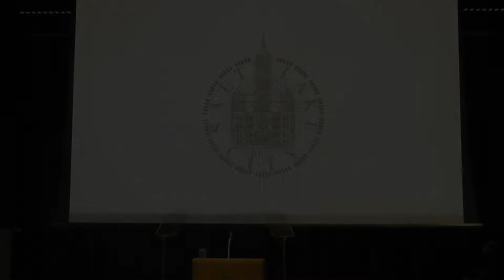Mayor Erin Mendenhall's 2020 State of the City Address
Mayor Erin Mendenhall delivers her 2020 State of the City Speech at Meadowlark Elementary School, March 2, 2020.